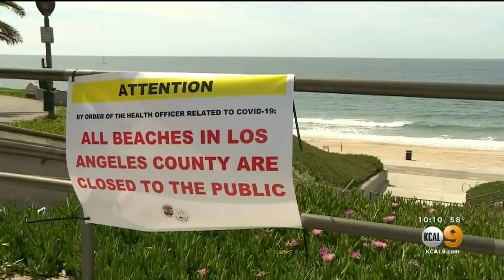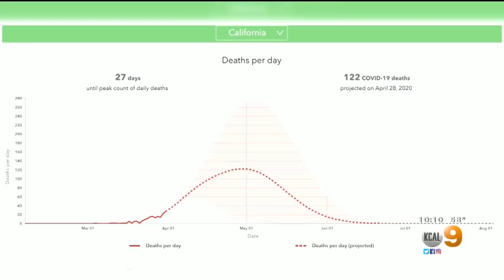California Releases Model Predicting Coronavirus Peak In Late April, Early May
For the first time, California has released a timetable for the spread of the virus that shows the state could reach the peak of infection in mid-May and begin to overwhelm hospital systems.